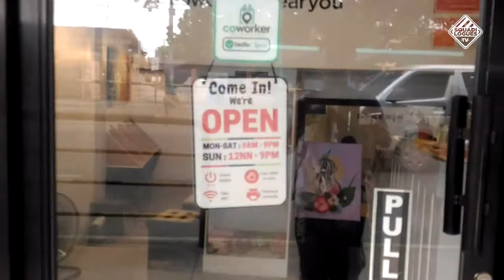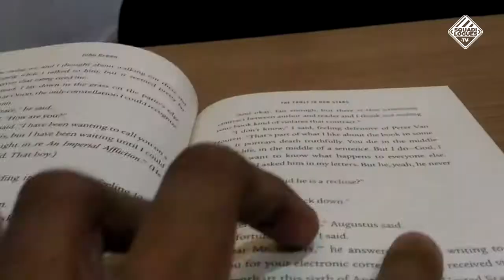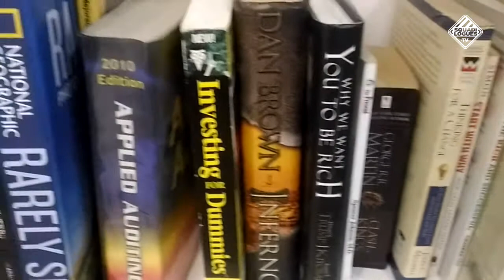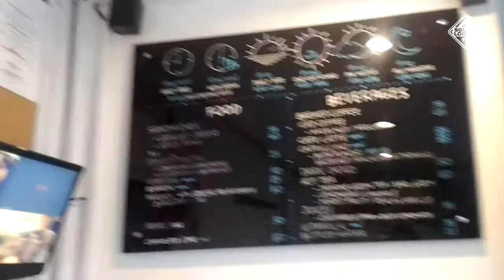Office Nomads Coworking Space: The First Cafe and Study Corner for Millennials in Iligan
Higala! Let's explore at Office Nomads Coworking Space, the First Cafe and Study Corner for Coworkers and Students in Iligan City.

Located at Tibanga Highway, corner Miguel Sheker Avenue near MSU-IIT Iligan City

CREDITS:
Sky High - Elektronomia
Sound recording
On behalf of: NCS

Biscuit - Raven & Kreyn
Sound recording

Asenso Iliganon - Dreamscape Band